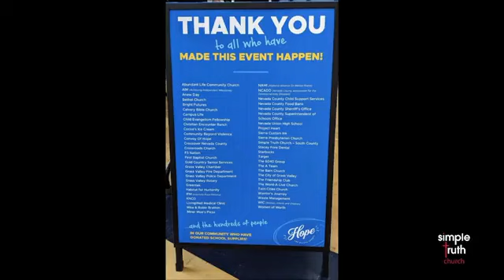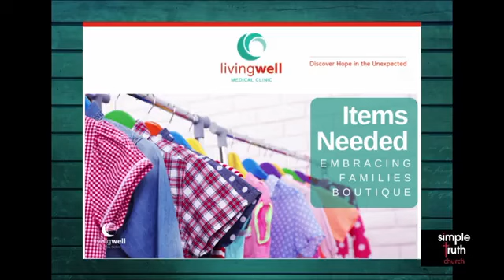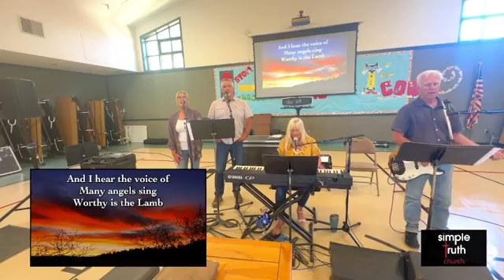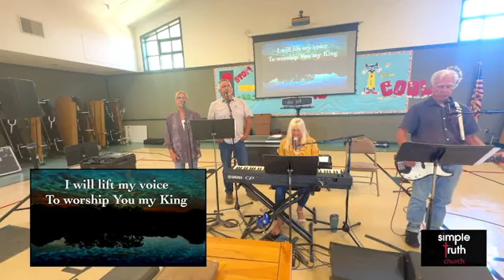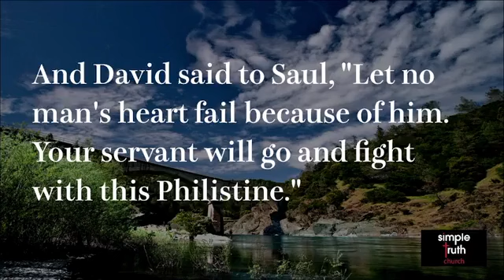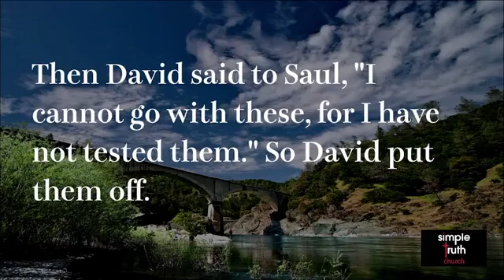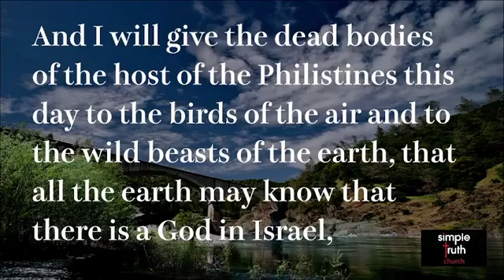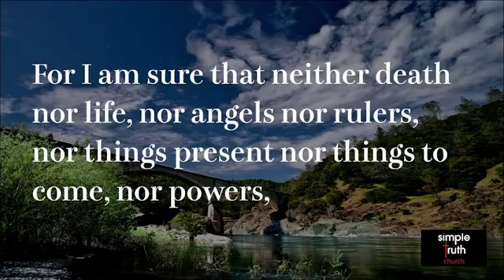simple truth church 8 11 2024